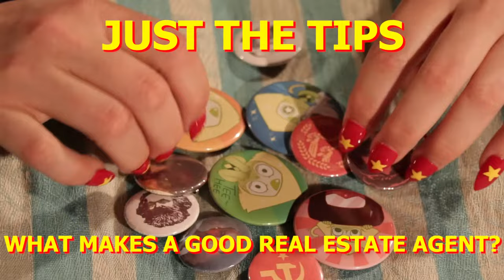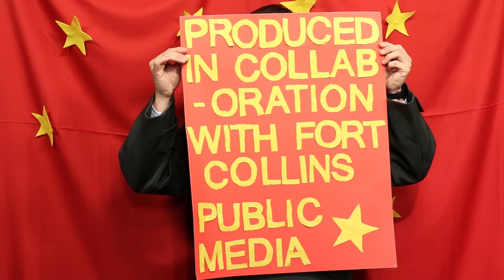How to Choose a Home Inspector | Just the Tips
Home Inspection. Probably not a phrase you've heard of, until you've actually thought about buying a house. In our new Just the Tips, we tell you what makes a good home/property inspection.

This video includes useful information such as:

Why you should never hire a house inspector who's also a contractor.
Why you shouldn't avoid the home inspector cost.
What the ASHI is, and why your property inspector should be a member of it.
Why you want your home inspector to take two to three hours to do the inspection.
And finally why you want your house inspector to carry errors and omissions insurance.

So before your type in "home inspectors near me" take the time to watch our video and figure out what makes a reliable home inspector.

Books: "Home Buying Kit for Dummies" by Eric Tyson and Ray Brown
"100 Question Every First-Time Home Buyer Should Ask" by Ilyce R. Glink
"Brave New House" by Diana Lind